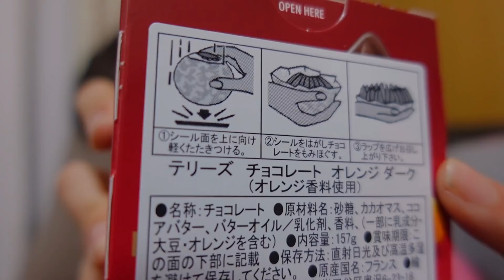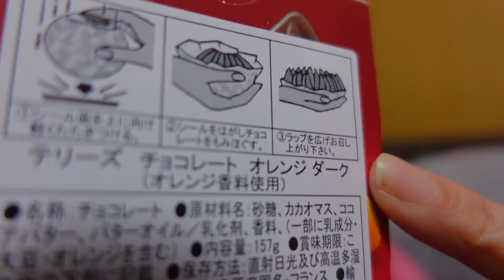どおりゃああああああ！！！！！！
妻がTikTokで鬼バズってたぶっ叩くチョコレートを買ってきました

テリーズ オレンジチョコレート ダーク